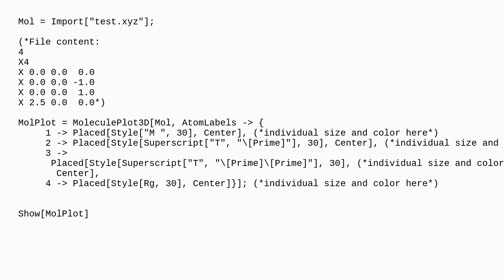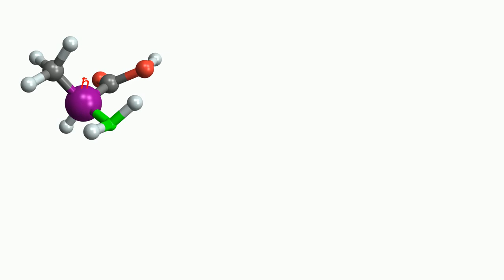Mathematica: How to change atom sizes and colors in MoleculePlot3D?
How to change atom sizes and colors in MoleculePlot3D? duplicate

A special thanks goes out to the awesome community

  graphics graphs-and-networks plotting graphics3d chemistry